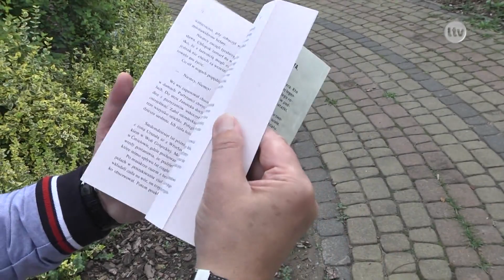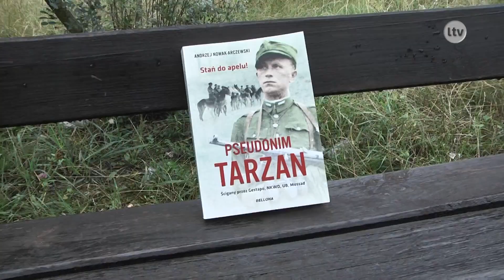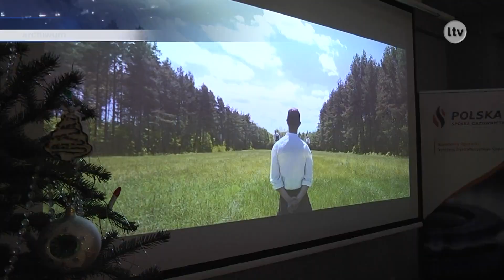Lokalna.TV Ostrowiec: "Stań do apelu"